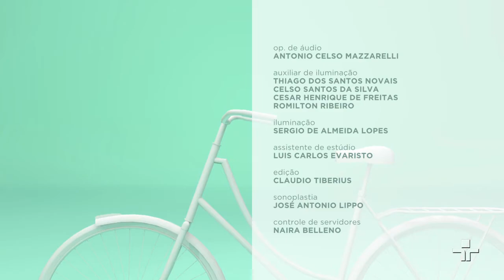Como falar com as crianças sobre a morte? | Momento Papo de Mãe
Um assunto delicado, mas necessário. Como falar com as crianças sobre a morte? É impossível poupar nossos filhos deste sofrimento. Surgem várias dúvidas sobre como lidar com a situação e o jeito que podemos abordar depende muito da idade da criança.

Para falar sobre perdas, convidamos a psicóloga e escritora Betty Monteiro e a atriz Renata Castro Barbosa, mãe do João de 12 anos. O João é neto do saudoso humorista Chico Anísio.